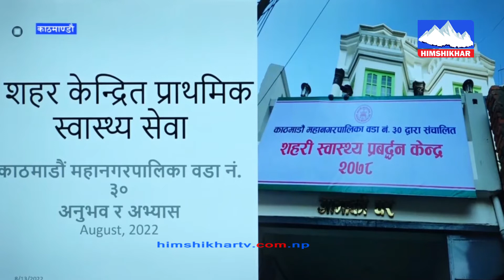पार्टीभित्रको अन्तरविरोधका कारण स्थानिय निर्वाचनमा ५० भन्दा बढि स्थान गुमाउनु पर्‍यो :प्रचण्ड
स्वास्थ्य उपचारमा हुने खर्चलाई घटाउनुपर्छ : गगत थापा
For more videos SUBSCRICE our Channel